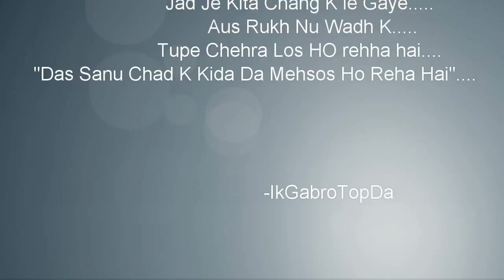Mehsoos By Manmohan Waris --Dil Te Na Laeen--2010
Brand New Song of Manmohan Waris's from his new album "Dil Te Na Laeen."

Lyrics By Sukhpal Aujla.